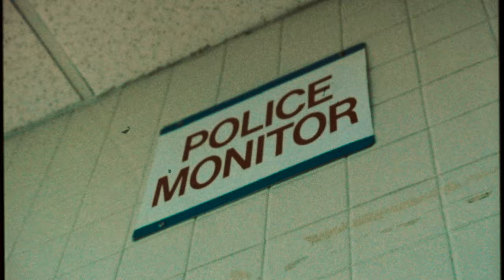Paco Panama - Rap Shit Easy Dir